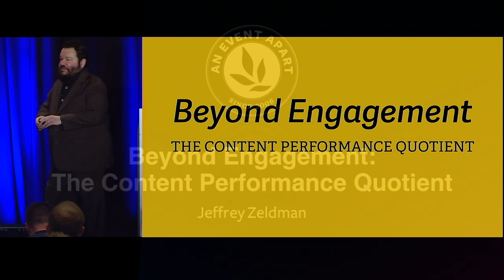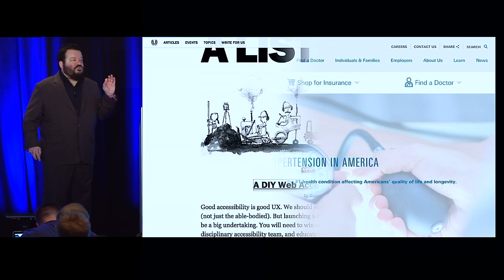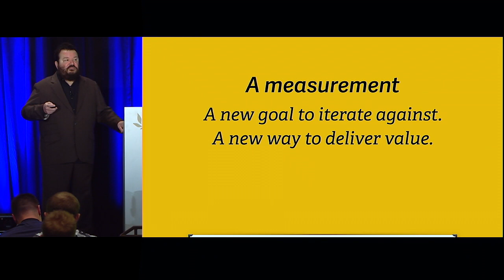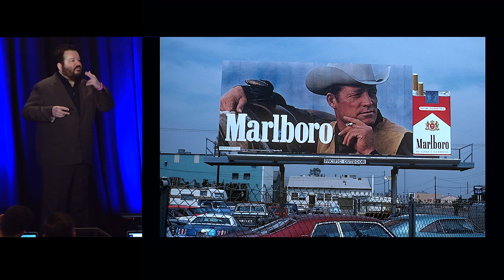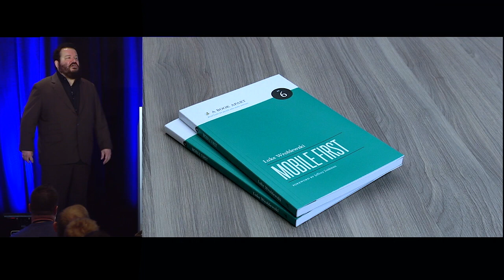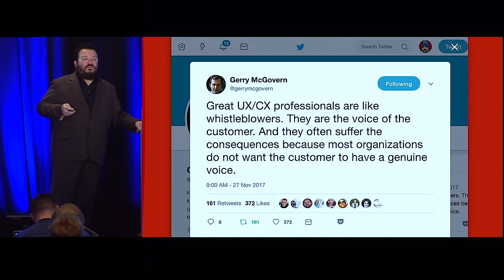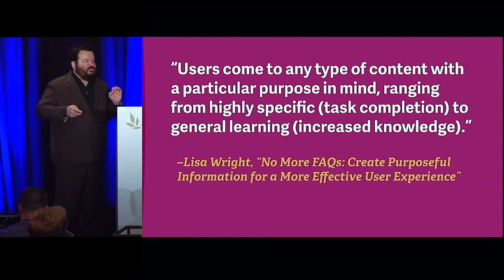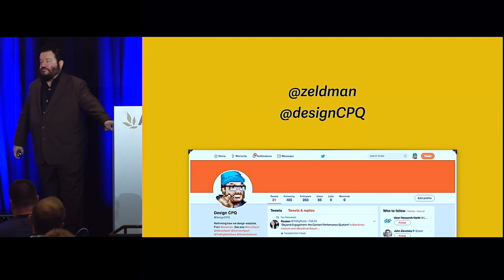“Beyond Engagement: the Content Performance Quotient” by Jeffrey Zeldman—An Event Apart video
Our products are tasked with providing ever-higher levels of “engagement,” but should they be? In this 60-minute talk filmed live at An Event Apart, Jeffrey Zeldman introduces a new measure of design success: the content performance quotient. Learn how relentlessly trimming content and architecture, honing UX and UI, and shoring up technical performance can create experiences that are better attuned to today’s web.